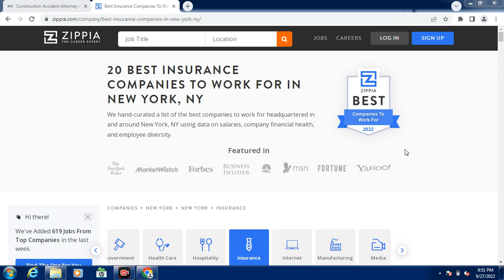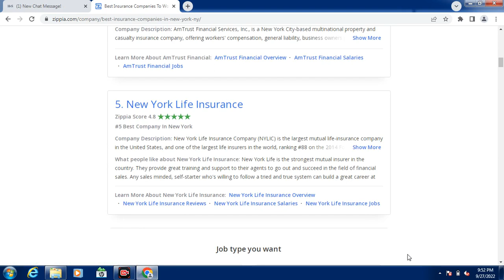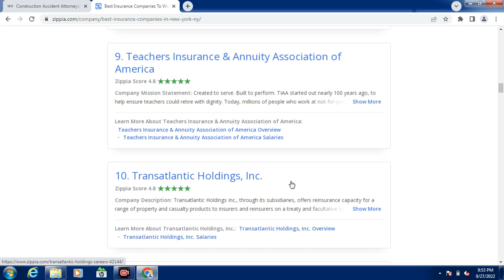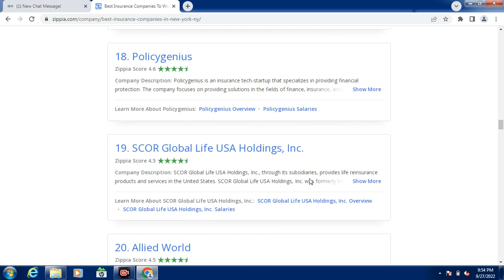20 Best Inusrance Companies in New York USA | Life Insurance companies in USA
20 Best Inusrance Companies in New York USA | Life Insurance companies in USA | Best insurance companies in USA